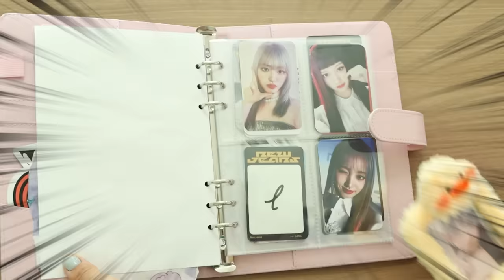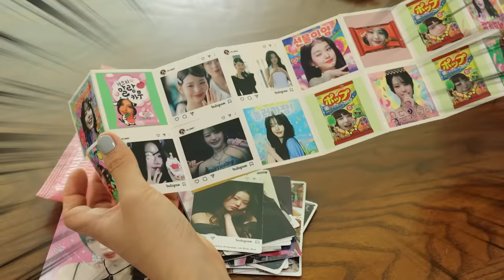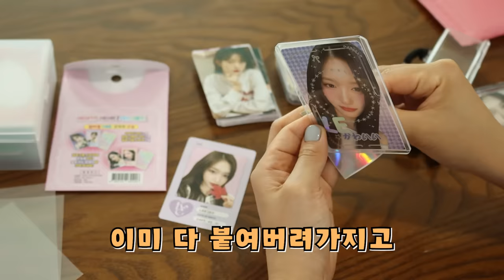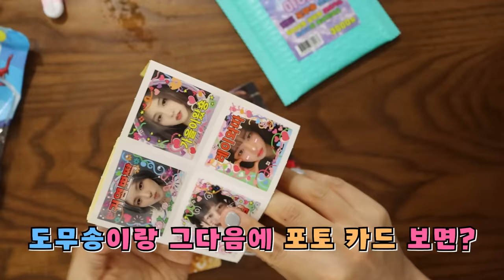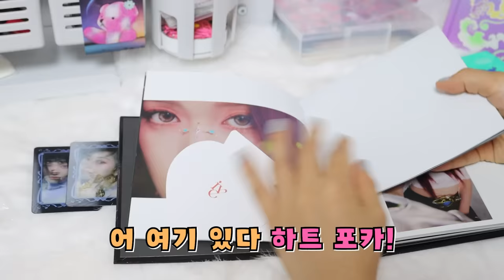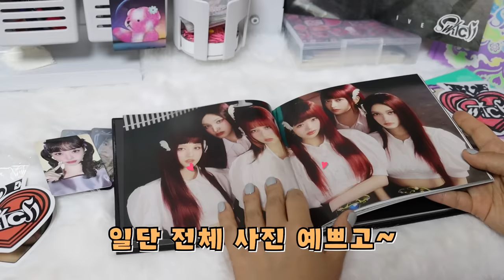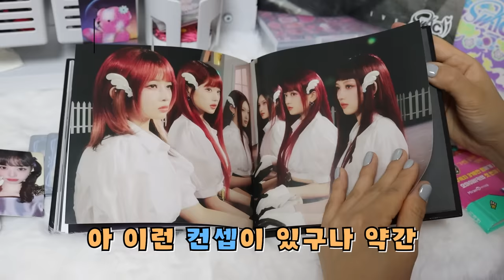찐 포카 누가 가져갔어요ㅜㅜㅜ [오마이비키]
누구야ㅜㅜ
내 찐포카 어디로 간 거야. ㅜ